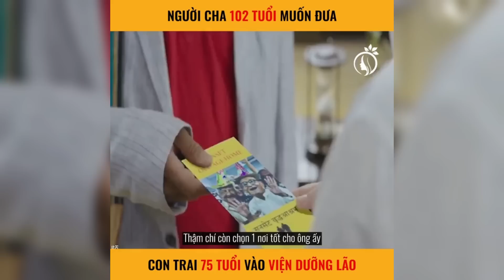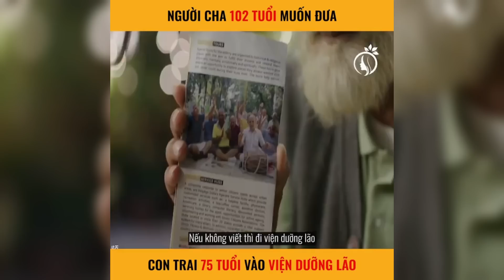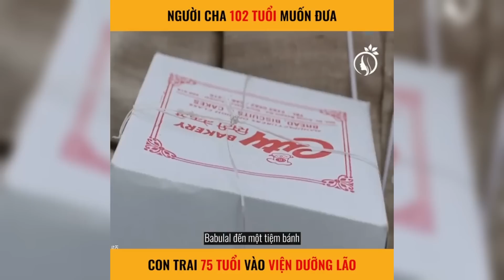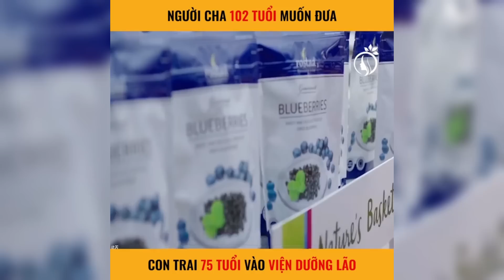Người cha 102 tuổi muốn đưa con trai 75 tuổi vào viện dưỡng lão